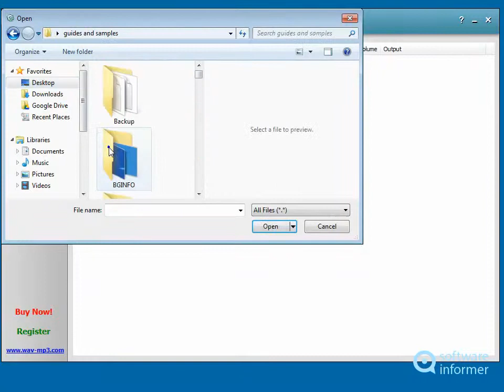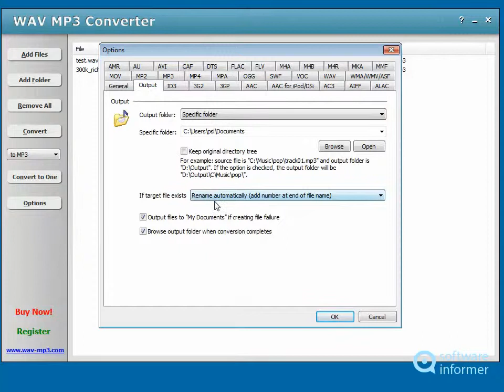Trying out WAV MP3 Converter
WAV MP3 Converter supports batch conversion between MP3, WAV, WMA and OGG. WAV MP3 Converter2 is developed by Audio Tools Factory. Read the full review of WAV MP3 Converter